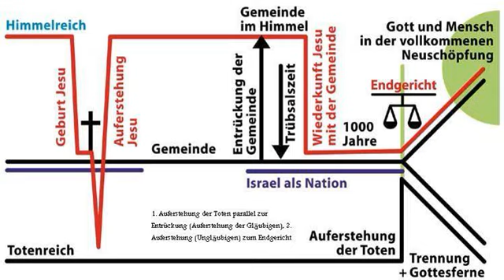was ablenkt 1 hyperaktiv unruhe nervosität sünde versuchung egoismus geld hobby party frauen 1/2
Jesus Christus Messias Erlöser Juden Israel Bibel Gott Predigt Vortrag doku info anleitung Evangelium Engel Fee Esoterik Buch frohe Botschaft nachricht liebe leben gesundheit geld software training anleitung